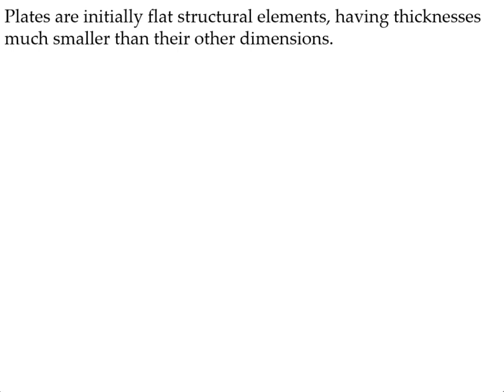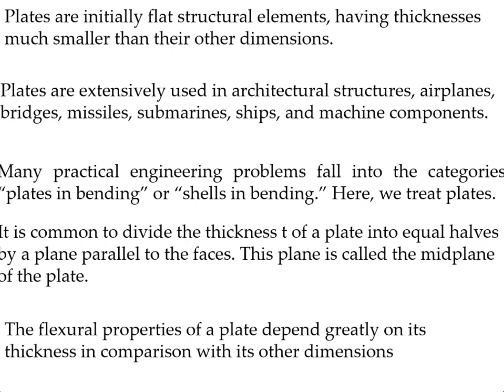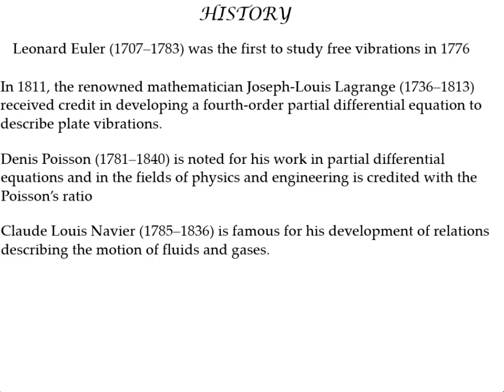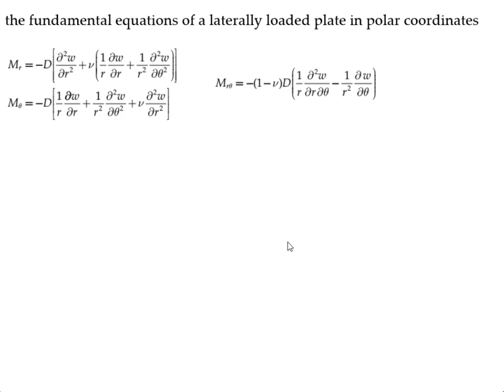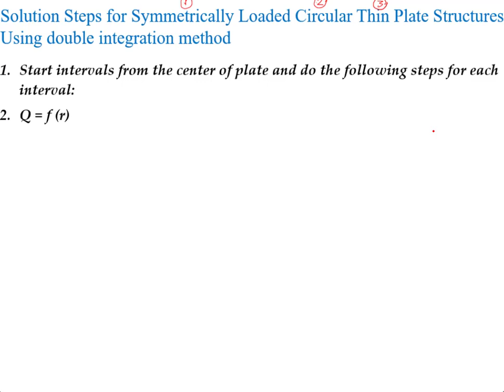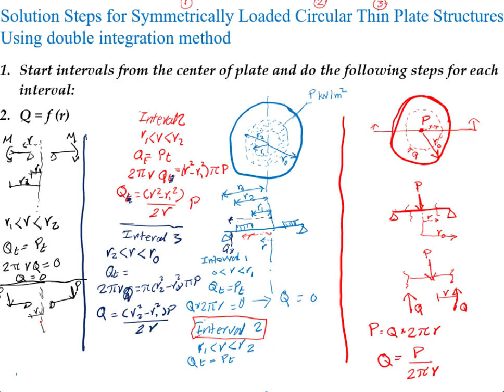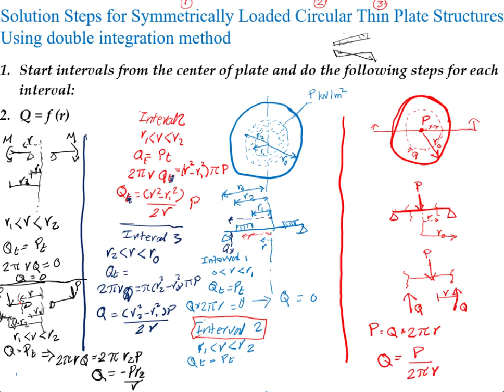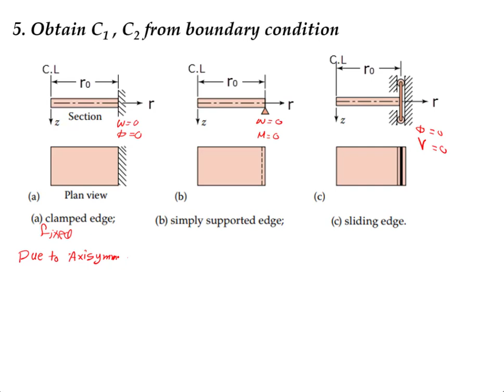plates 1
Structural Analysis of thin circular plates under symmetric loads using beam method